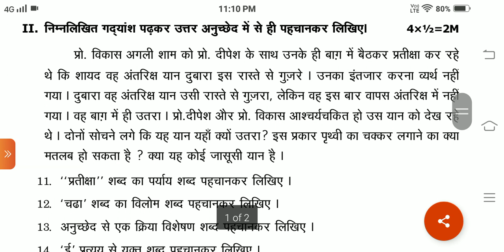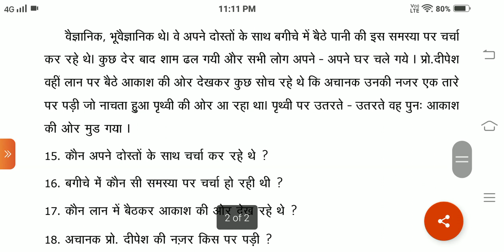Ap 10th Class Hindi Assignment paper For pre- Final Exam 2022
Blue print for hindi Ap 10th Class public Examination
Blue print for hindi Ap 10th Class pre Final Examination
10th class  hindi model paper for public examination
10th class  hindi model paper for pre Final examination
10th class public exams hindi blueprint
chapterwise weightage for ssc exams
Ap 10th class public exam syllabus 2022
Ap 10th class hindi Syllabus for public exam